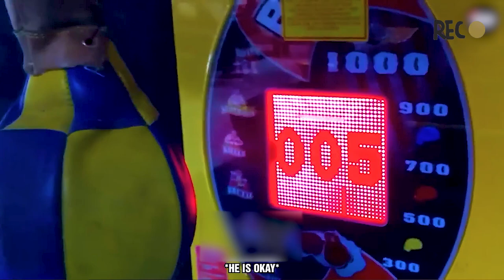TOTAL IDIOTS AT WORK #78 | Bad day at work | Fails of the week | Bmax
TOTAL IDIOTS AT WORK #78| Bad day at work | Fails of the week